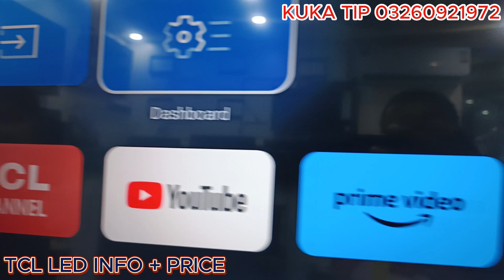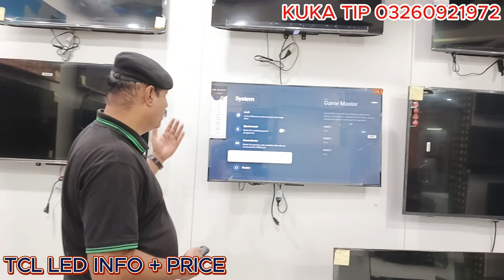TCL LED 43P755 INFO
Brand
TCL
Category
TV
Family
P
Series
P755
Customer Model
43P755
Flat/Curved
Flat
Screen Type
LCD
Technology Type
4K UHD
Panel Type
DLED
Operation System
Google TV
Hands-free Voice Control
Yes
Google Assistant Built-in
Yes
IMAX Enhanced
No
Audio Power
10W*2
Dolby Atmos
Yes
DTS Premuim Sound
DTS Virtual X
Sound Channel
2.0 Channel
olor Gamut
93% DCI-P3
Resolution
4K UHD
Panel Resolution
3840*2160
Aspect Ratio
16:9
Refresh Rate
MEMC(60Hz)
olor Gamut
93% DCI-P3
Resolution
4K UHD
Panel Resolution
3840*2160
Aspect Ratio
16:9
Refresh Rate
MEMC(60Hz)
BlueTooth
VESA Wall-mounting (mm)
200*100 (mm)
Set Size with Stand (WxHxD)
956*600*185(mm)
Set Size without Stand (WxHxD)
956*559*69.5(mm)
Stand (Basic) (WxD)
716*185(mm)
Package Dimensions (LxWxH)
1075*122*646(mm)
BT5.0
Wi-Fi
WiFi 5
HDMI Version
HDMI1.4 & HDMI2.0 & HDMI2.1, HDCP1.4 & HDCP2.2
HDMI2. 1 (eARC&ARC)
Yes
HDMI CEC
Yes